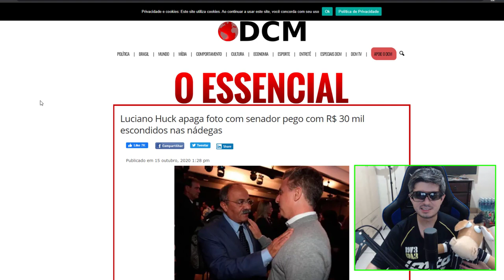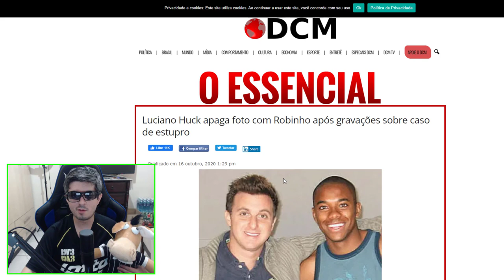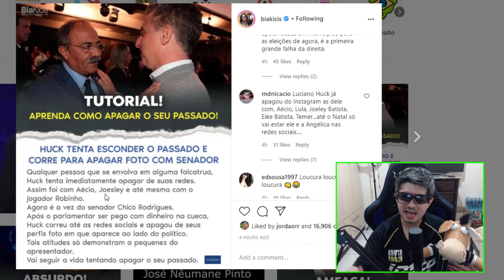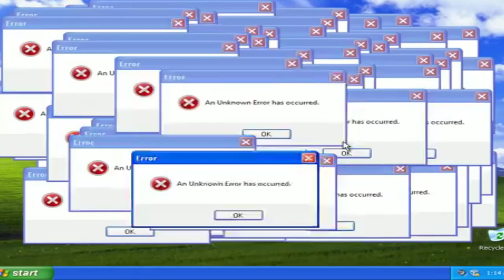LUCIANO HUCK APAGA FOTO COM SENADOR !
Como fez com FHC, Moro, Aécio, Accioly, Joesley e outros, Luciano Huck agora apagou as fotos com o senador Chico Rodrigues, flagrado pela Polícia Federal com R$ 30 mil escondidos na cueca.